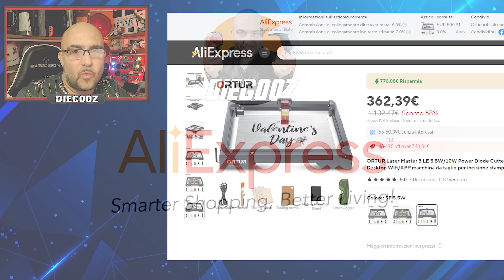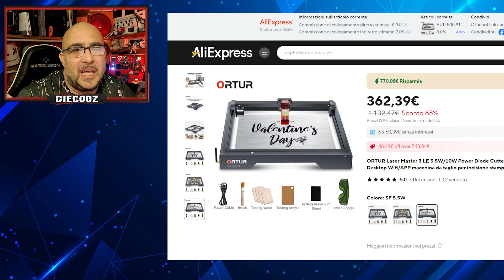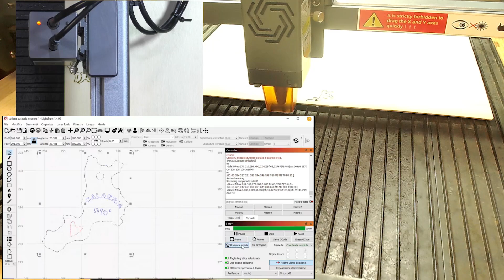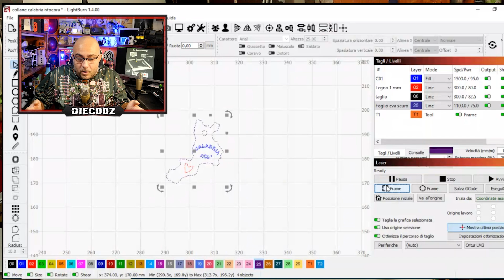Test Laser per Incisione: Ortur Lasermaster 3 con Custodia Creality e Ventola Integrata!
Recensione custodia per laser da incisione. In questo video ti mostrerò il laser Ortur Lasermaster 3 in funzione e, soprattutto, come usare la custodia Creality con ventola integrata per mantenere il tutto sicuro e pulito. Se sei un appassionato di maker o stai pensando di acquistare una macchina per incisioni laser, questo video è perfetto per te!
🔧 Prodotti utilizzati: Ortur Lasermaster 3, Custodia Creality con Ventola
💡 Progetti mostrati: incisioni su legno e plastica!

📌 Custodia protettiva per laser
📌Ortur lasermaster 3

Canale del produttore della custodia: @Creality3D

-⊹ ࣪ ﹏﹏﹏﹏﹏𓊝﹏﹏﹏﹏𓂁﹏﹏﹏﹏⊹ ࣪ ˖
Mi chiamo Diego, sono del '77 e mi definisco un misto tra un nerd e Indiana Jones. Mi piace stare rinchiuso in casa immerso nei miei progettini di elettronica e informatica ma anche stare 3 giorni in montagna con la tenda attraversando grotte e fiumi!
Le avventure tra natura e tecnologia, ho visto nascere l'informatica coi primi computer domestici, ho avuto animali come serpenti, pesci, insetti e formiche!
Mi sento giovane dentro e non mi vergogno a dire che gioco ai videogiochi, anzi ne sono fiero.

🌐 Cos'altro trovi sul mio canale:
🌟 Tutorial di elettronica e informatica
🌟 Gameplay e live dei miei giochi preferiti o che mi incuriosiscono
🌟 Recensioni di prodotti elettronici
🌟 Gite ed eventi - Incontri con gli amici del canale